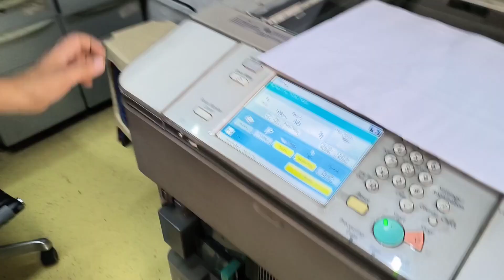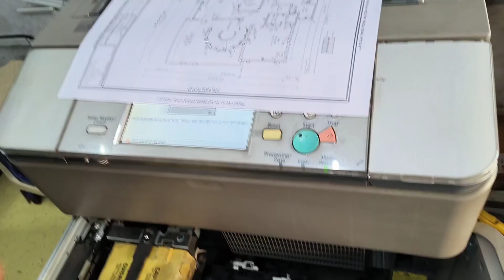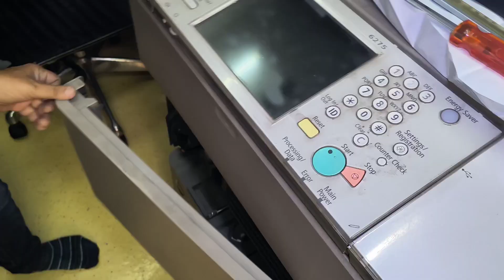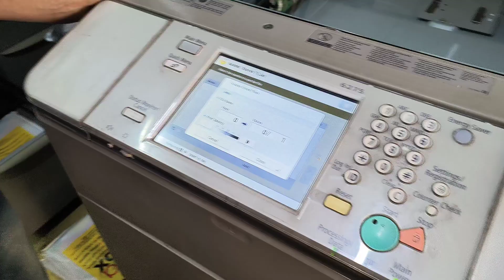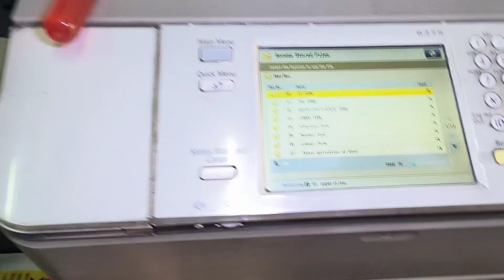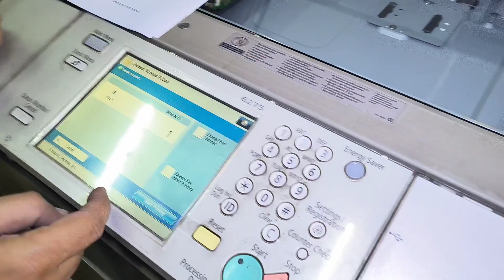Canon Advance 6275/6075/8105/6575 image transfer belt (ITB) How to Change Cleaning Blade English Sub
is video me image transfer belt ki cleaning se jude hue sari baton ko samjhaya hai , ki kaise cleaning kaam karti hai kaise kharab hoti hai.
so dosto app bhi apni machine me khud se kar sakte hai ye sab